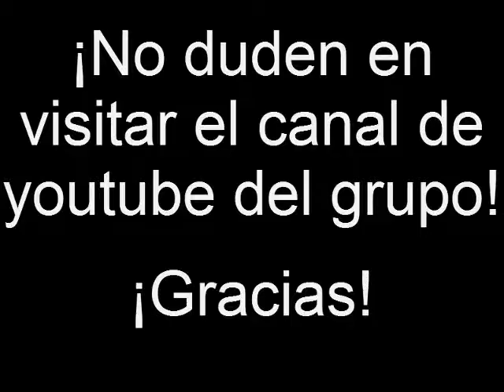SSF2 Bomberman vs Peach Highlights